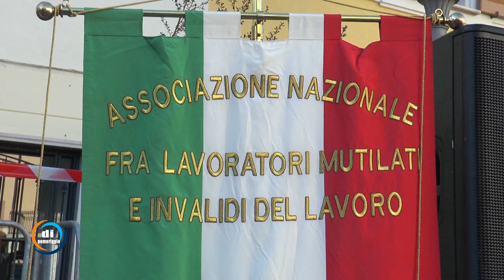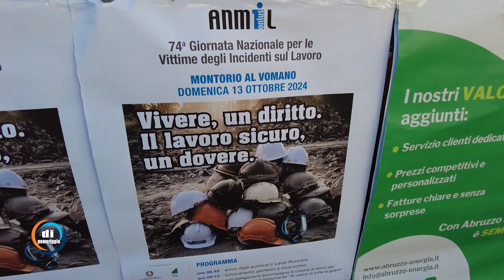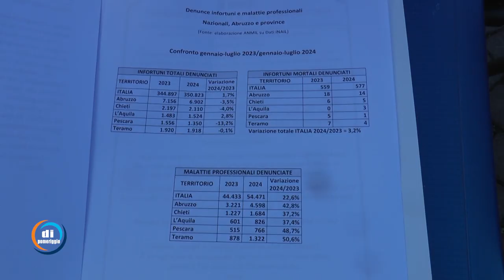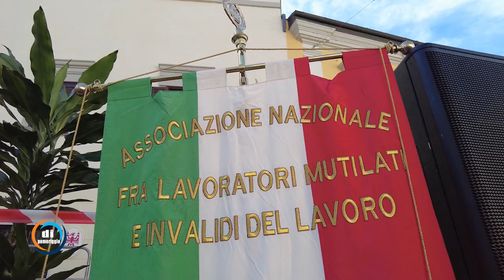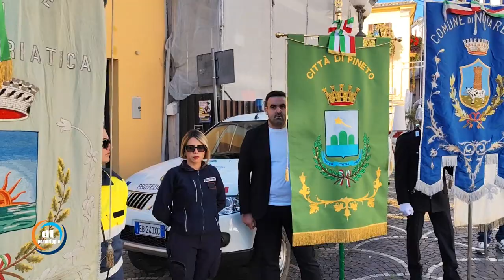Di pomeriggio - Montorio, 74' Giornata Nazionale per le Vittime degli Incidenti sul Lavoro ANMIL